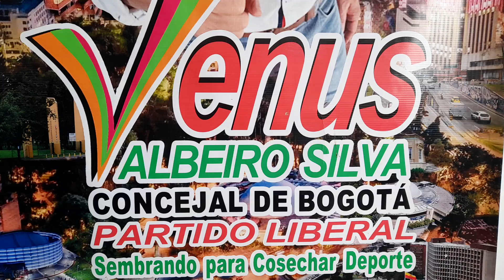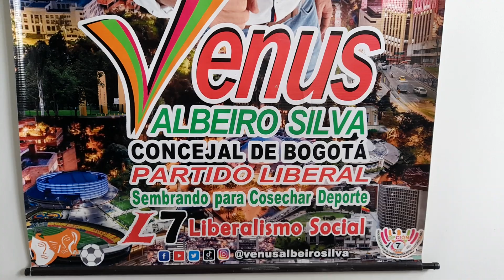VENUS ALBEIRO SILVA CONCEJAL DE BOGOTÁ DEL